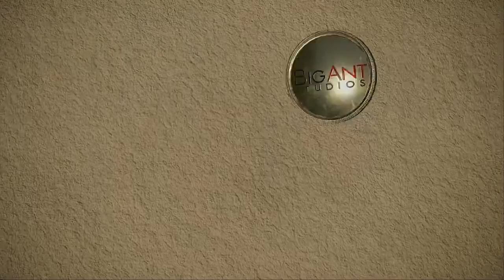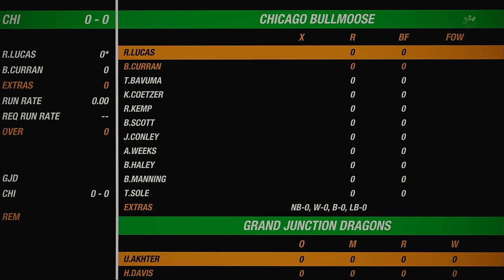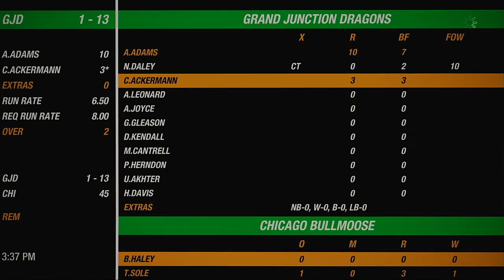NACO Spring 2020 Season Round 23 Grand Junction Dragons VS Chicago Bullmoose